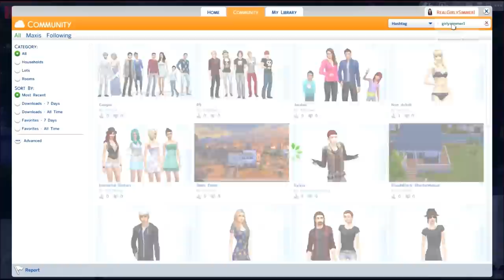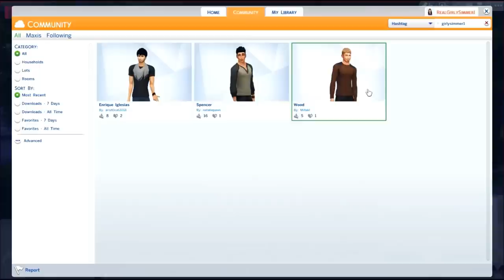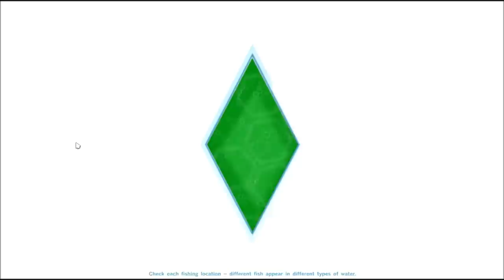Let's Play : The Sims 4 (Part7) - Baby Making Time!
**OPEN ME**
Origin ID: RealGirlySimmer1

Hey guys! In this part we try for a baby with Don and find out Macey is expecting! Hope you guys liked it.

♥ SOCIAL MEDIA ♥